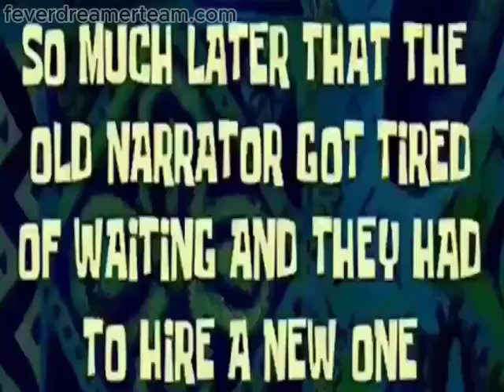mario vs luigi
mario and luigi get in a intense battle. third time uploading this to get it perfect